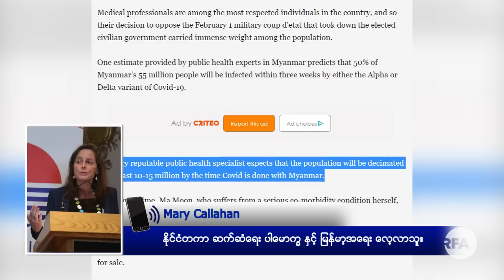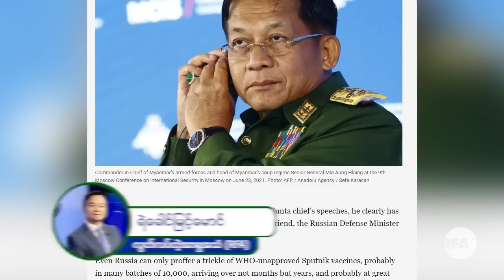Asia Times ဆောင်းပါးရှင် ပါမောက္ခ Mary Callahan နဲ့ မေးမြန်းချက်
■ ပြီးခဲ့တဲ့ အပတ်က မြန်မာနိုင်ငံမှာ လူဦးရေရဲ့ ၅၀ရာခိုင်နှုန်း လောက်အထိ Covid-19 ရောဂါ ကူးစက်ခံရပြီး၊ လူဦးရေ ၁၀သန်းကနေ ၁၅သန်းအထိ သေဆုံးနိုင်တယ်ဆိုတဲ့ ခန့်မှန်းချက် ပါဝင်တဲ့ Asia Times မီဒီယာက ဆောင်းပါးတစ်ပုဒ်ကို ဘာသာပြန်ထားတဲ့ post တွေ ဆိုရှယ်မီဒီယာ အသုံးပြုသူတွေအကြားမှာ ပြန့်နှံ့နေခဲ့ ပါတယ်။ ဒီမူရင်း ဆောင်းပါးကို ရေးသားခဲ့တဲ့ အမေရိကန် နိုင်ငံ ဝါရှင်တန် တက္ကသိုလ်က မြန်မာ့အရေး လေ့လာသူ မေရီ ကာလာဟန်ကတော့ ဒါဟာ Covid-19 ရောဂါကြောင့် သေဆုံးမယ့် အရေအတွက်ကို ဆိုလိုတာမဟုတ်ဘူးလို့ ပြောပါတယ်။ အခုအချိန်မှာ ကိုယ်တိုင် ကိုဗစ် Covid-19 ပေါ့စတစ် ဖြစ်ပြီး ထိုင်းနိုင်ငံ ဘန်ကောက်မြို့မှာ ဆေးကုသမှု ကုသမှု ခံယူနေတဲ့ ဆရာမ မေရီ ကာလာဟန်ကို RFA ဝိုင်းတော်သား ကိုရဲခေါင်မြင့်မောင်က ဆက်သွယ်မေးမြန်းထားပါတယ်။
- Unicode

Asia Times ေဆာင္းပါးရွင္ ပါေမာကၡ Mary Callahan နဲ႕ ေမးျမန္းခ်က္
■ ၿပီးခဲ့တဲ့ အပတ္က ျမန္မာႏိုင္ငံမွာ လူဦးေရရဲ႕ ၅၀ရာခိုင္ႏႈန္း ေလာက္အထိ Covid-19 ေရာဂါ ကူးစက္ခံရၿပီး၊ လူဦးေရ ၁၀သန္းကေန ၁၅သန္းအထိ ေသဆံုးႏိုင္တယ္ဆိုတဲ့ ခန္႕မွန္းခ်က္ ပါဝင္တဲ့ Asia Times မီဒီယာက ေဆာင္းပါးတစ္ပုဒ္ကို ဘာသာျပန္ထားတဲ့ post ေတြ ဆိုရွယ္မီဒီယာ အသံုးျပဳသူေတြအၾကားမွာ ျပန္႕ႏွံ႕ေနခဲ့ ပါတယ္။ ဒီမူရင္း ေဆာင္းပါးကို ေရးသားခဲ့တဲ့ အေမရိကန္ ႏိုင္ငံ ဝါရွင္တန္ တကၠသိုလ္က ျမန္မာ့အေရး ေလ့လာသူ ေမရီ ကာလာဟန္ကေတာ့ ဒါဟာ Covid-19 ေရာဂါေၾကာင့္ ေသဆံုးမယ့္ အေရအတြက္ကို ဆိုလိုတာမဟုတ္ဘူးလို႕ ေျပာပါတယ္။ အခုအခ်ိန္မွာ ကိုယ္တိုင္ ကိုဗစ္ Covid-19 ေပါ့စတစ္ ျဖစ္ၿပီး ထိုင္းႏိုင္ငံ၊ ဘန္ေကာက္ၿမိဳ႕မွာ ေဆးကုသမႈ ကုသမႈ ခံယူေနတဲ့ ဆရာမ ေမရီ ကာလာဟန္ကို RFA ဝိုင္းေတာ္သား ကိုရဲေခါင္ျမင့္ေမာင္က ဆက္သြယ္ေမးျမန္းထားပါတယ္။
- Zawgyi
လွတ်လပ်တဲ့အာရှအသံ
မြန်မာသတင်းနဲ့ဗီဒီယိုတွေ ကြည့်နိုင်ဖို့